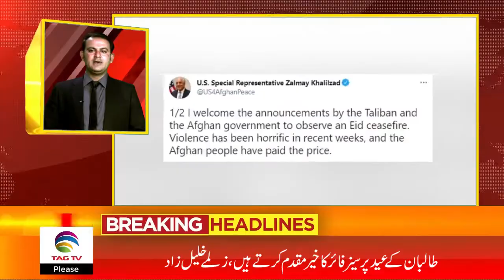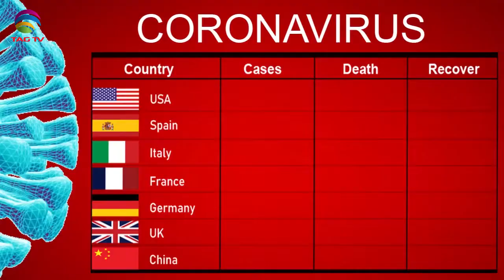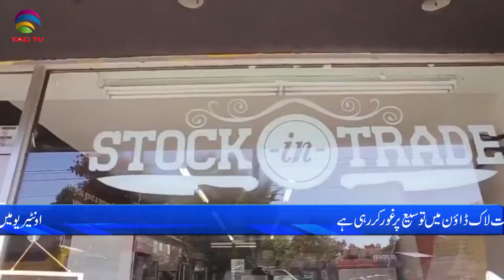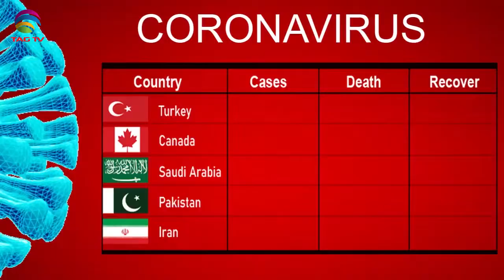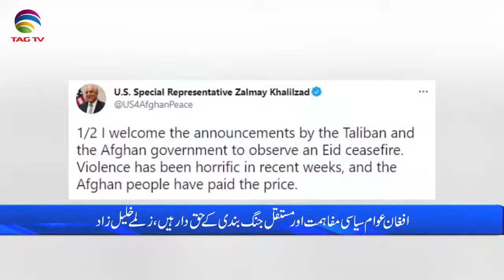International & Canadian News Bulletin in Hindi/Urdu - May 11, 2021